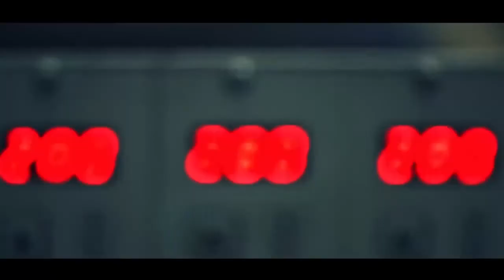History Arabic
The Egyptian French Company for Plants Tissue Culture S.A.E (EFC Plants) is a leading Plants Tissue Culture Laboratory and Plant Research and Development Center. EFC Plants is specialized in the development and invitro micro-propagation of Date Palm Plants, Potato mini-tubers and other plants.